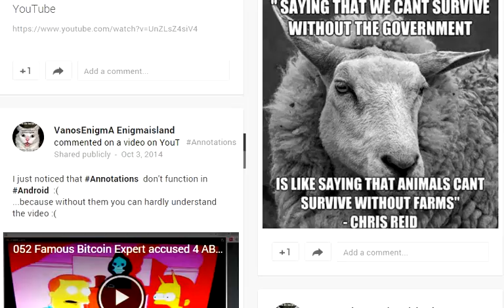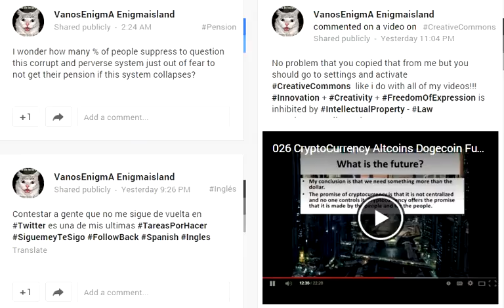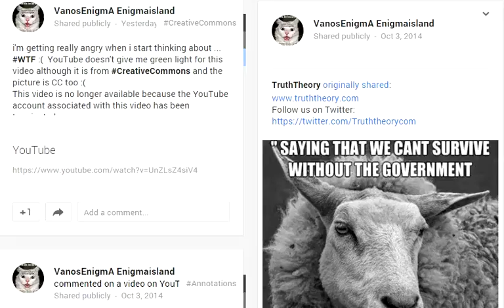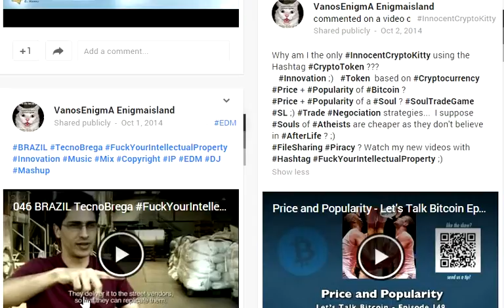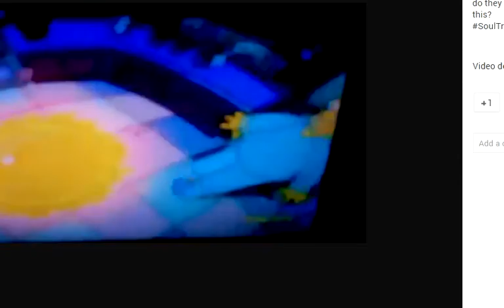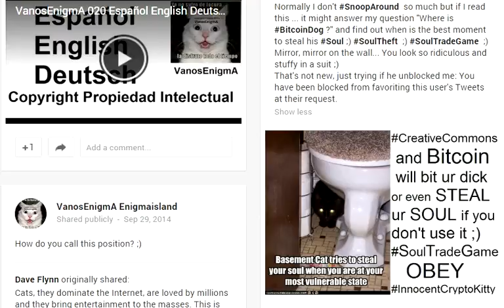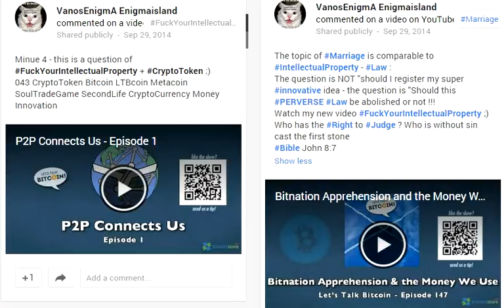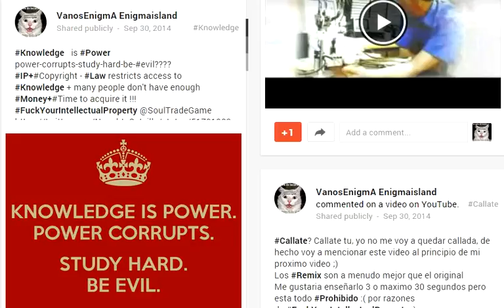055 Mashup P2P Bitcoin CryptoCurrency Innovation Liberty Funny FileSharing SoulTradeGame PR Cat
This is one of my videos with translation into Spanish+German
The basic elements of Creativity = Copy + Transform +